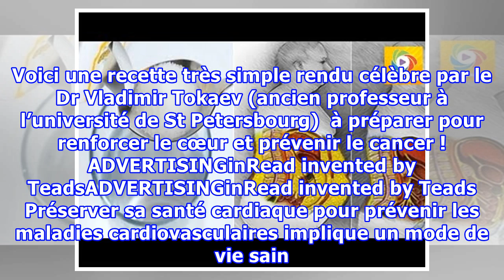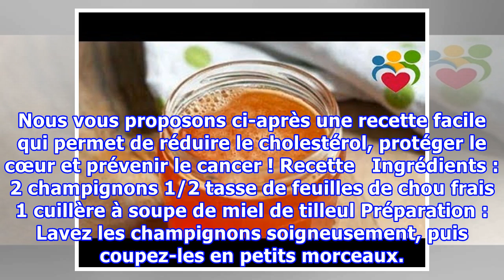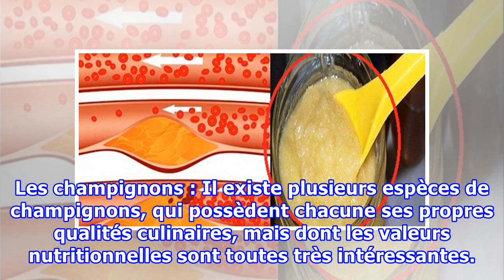Un docteur russe présente le remède qui va renforcer votre cœur et éloigner le cancer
Les maladies cardiaques font partie des principales causes de mortalité dans le monde. Elles sont souvent causées par certaines anomalies cardiaques, un mode de vie malsain ou par d’autres pathologies qui affaiblissent le cœur et entravent son bon fonctionnement comme l’hypertension ou l’hypercholestérolémie. Protéger son cœur est donc essentiel pour maintenir ses fonctions et celles du corps. Voici une recette très simple rendu célèbre par le Dr Vladimir Tokaev (ancien professeur à l’université...